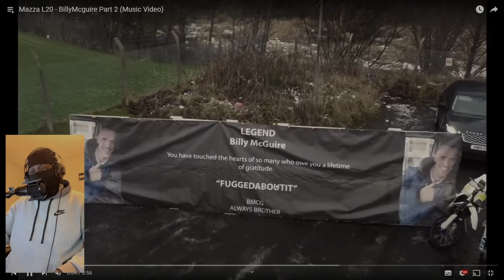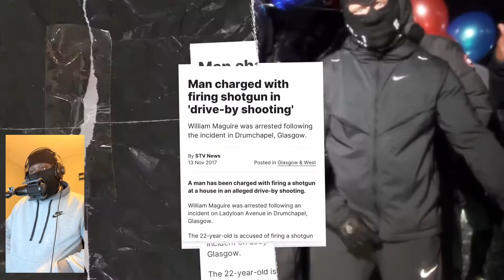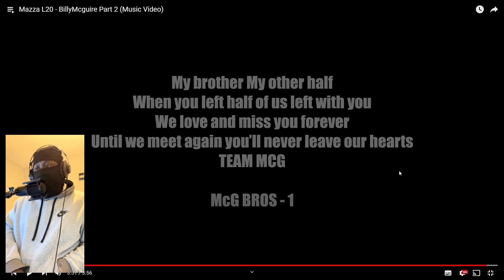RIP TO BILLY AND TYRONE🕊️🙏 | RJ1 Reacts To Mazza L20 - BillyMcguire Part 2 (Music Video)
Intro: 0:00 - 1:02
Reaction: 1:02 - 6:02
Outro: 6:02 - 7:13